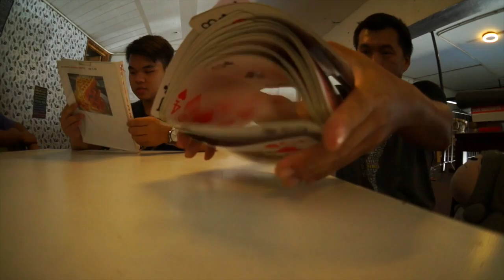Volleyball & English - Macam Yes Episode 69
Trying to Improve English while we enjoy volleyball In Sandakan.

Gears I used to make this happen:
Sony VG20